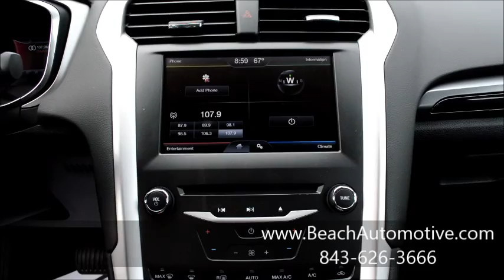Beach Automotive New F6056 2014 Ford Fusion SE Myrtle Beach